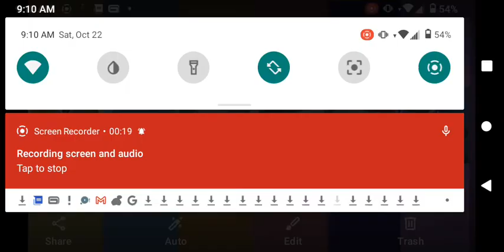What My Cutie Mark Is Telling Me Yogi's Gang Version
Italian